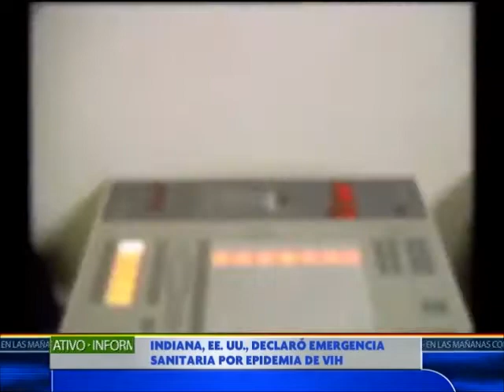Autoridades incautaron más de 7 mil galones de gasolina de contrabando en Cesar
Las autoridades del Cesar interceptaron una caravana de 9 vehículos que transportaban más 7 mil galones de gasolina y ACPM de contrabando proveniente de Venezuela y que era propiedad de las bandas criminales.